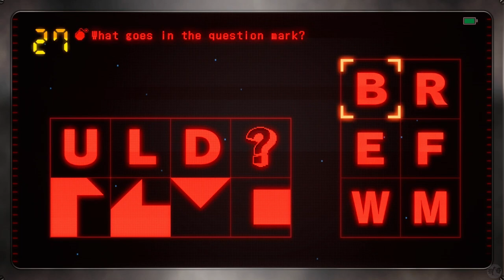Let's Play Rain Code Part 27 [NS] Ombrelectric Power Plant (Blind)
🐧 Welcome to our blind let's play Rain Code Part 27 for the Nintendo Switch [NS]: Ombrelectric Power Plant. This is Master Detective Archives 1 by Daganronpa Team. Rain Code is described as a “lucid-noir” detective game. According to the creator Kodaka, "Mystery games tend to be dull because it’s mostly reading text, but for this we created a world where you can solve various kinds of mysteries and roam around freely.” Let us dive in to see what the Daganronpa creator has in store for us as we dive in to what could-be the next major series published by Spike Chunsoft!

🐧 Link to all our playlists on the channel, including this one

🐧 Thank you Spike Chunsoft, Kodaka, Too Kyo Games and everyone else who worked on this game! Love you all.

🐧 About RainCode (from the Nintendo Store): Yuma, an amnesiac detective-in-training, and Shinigami, the spirit haunting him, tackle unsolved mysteries! A brand new lucid-noir detective adventure game from the minds behind the Danganronpa series.

Story: Kanai Ward - the city of rain - is gripped by innumerable unsolved mysteries, under the complete control of Amaterasu Corporation. Master Detectives of the World Detective Organization, a group dedicated to eradicating the world's unsolved mysteries, rise to the challenge of uncovering the truth. Yuma and Shinigami must work alongside the Master Detectives to solve unsolved cases.

Game Introduction: Progress the story by conducting investigations in the real world, gathering clues needed to solve the case, then using those clues to conquer the Mystery Labyrinth. In the Mystery Labyrinth, the goal is to use the evidence collected during an investigation to reach the truth.

Investigation: Take control of Yuma and explore Kanai Ward. Talk with people in the city, investigate crime scenes and collect Solution Keys that can be used as evidence.

Forensic Forte: The Master Detectives investigating together with Yuma have special abilities. Forensic Fortes such as Postcognition and Disguise can be utilized to find hidden evidence and testimonies.

Mystery Labyrinth: As the investigation progresses, the Mystery Labyrinth will appear, a realm where the mysteries of a case materialize. The mysteries will take shape as various gimmicks and traps. Confront it with the Solution Keys that have been collected.

🐧 Reviews (from Metacritic as the eve of release date June 30, 2023): 78%
- Digitally Downloaded 100%: The creative team behind Danganronpa and, now, Rain Code, are a rare group in video games. They know how to entertain – I didn’t even mention the “replacement” for Monokuma in this game, but Shinigami the ghostly reaper is somehow even more brilliant foil and source of sadistic humour than the iconic bear.
- RPG Fan 89%: All in all, I greatly enjoyed my time with Master Detective Archives: Rain Code. It feels like a lost relic of the PlayStation Vita in the best possible way. While the egregious fanservice may be a turn-off to some, for Danganronpa veterans and fans of other narrative adventure titles like the Zero Escape series, I highly recommend taking a trip to Kanai Ward. Just be sure to pack a raincoat.

🐧 Chapters
00:00 Recap
00:27 Intro
00:37 Kurumi Wendy
11:08 Margulaw
24:04 Final Bomb
38:40 Ombrelectric Power Plant
49:58 Investigation
55:42 Guillaume Hall
1:03:30 Outro